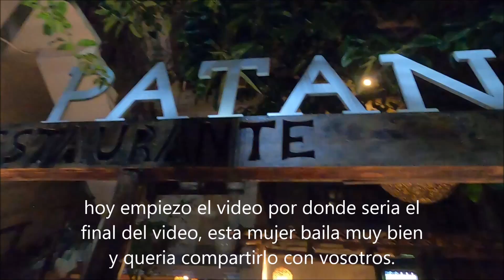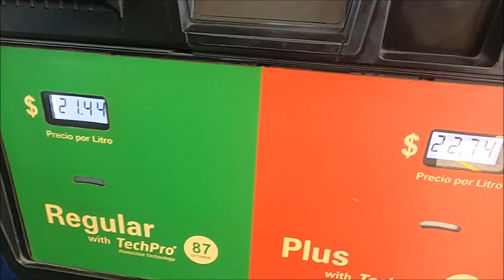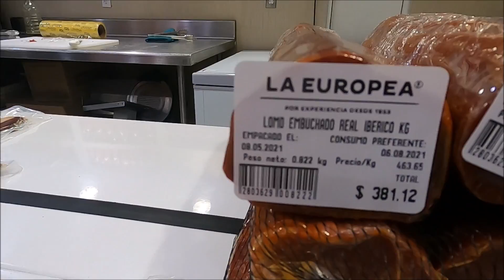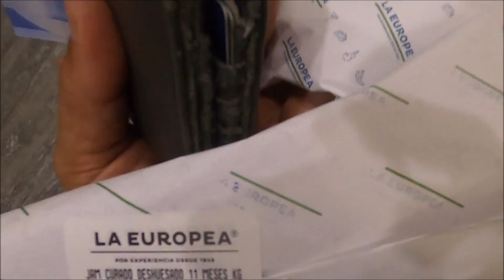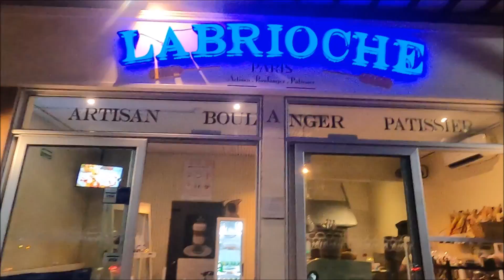Flamenco en Rte Patanegra playa Mamitas excelente sin sargazo, atardecer en el muelle de Playa del C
Flamenco en Rte Patanegra playa Mamitas excelente sin sargazo, atardecer en el muelle de Playa del Carmen ,Gracias por tu donacion, o si no te funciona este es mi correo de Paypal